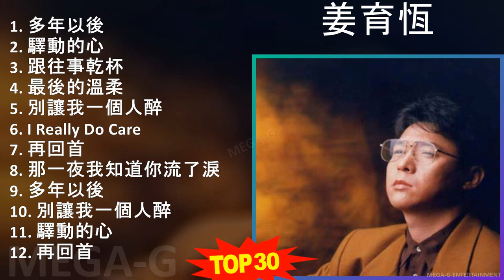姜 育 恆 MIX 30 Lagu Terbaik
姜 育 恆 MIX 30 Lagu Hits Terbaik, Full Album Terbaru 2023, 2024

[00:00:00] - 01. 多年以後
[00:04:28] - 02. 驛動的心
[00:08:16] - 03. 跟往事乾杯
[00:13:38] - 04. 最後的溫柔
[00:17:43] - 05. 別讓我一個人醉
[00:20:52] - 06. I̲̲̲ R̲e̲̲a̲̲lly D̲o̲̲ C̲a̲̲re̲̲
[00:25:06] - 07. 再回首
[00:28:47] - 08. 那一夜我知道你流了淚
[00:32:49] - 09. 多年以後
[00:37:17] - 10. 驛動的心
[00:41:05] - 11. 最後的溫柔